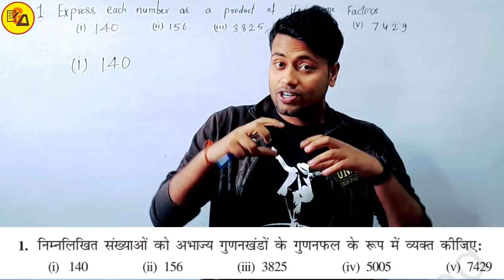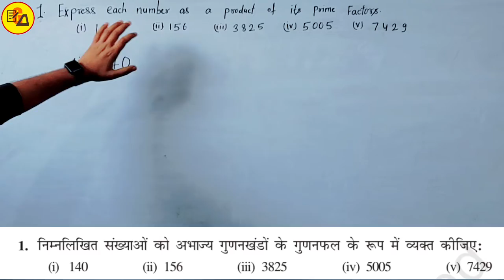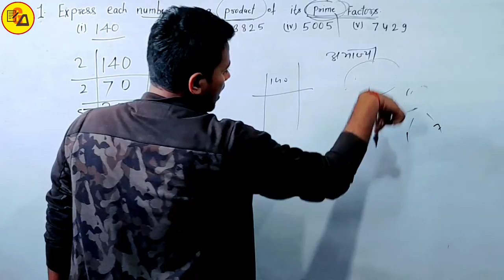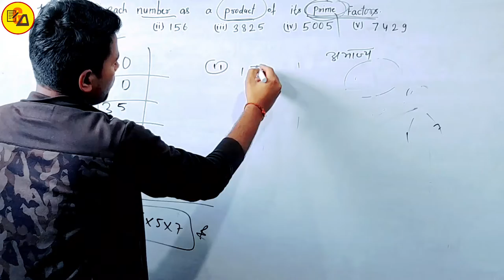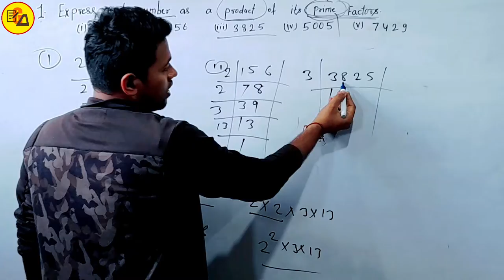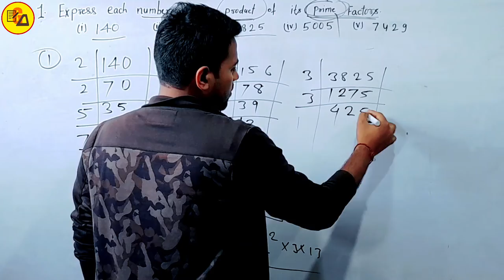NCERT class 10th maths chapter 1|Real number वास्तविक संख्याएं Ex. 1.2 By Amit Sir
Best Wishes :-
इस वीडियो में कक्षा 10वीं के गणित से दूसरी एक्सरसाइज अर्थात Ex. 1.2 से सिर्फ एक प्रश्न समाप्त की गई है जो आपके आने वाले वार्षिक एग्जाम के लिए बहुत ही ज्यादा महत्वपूर्ण साबित होने वाला है इसलिए इस वीडियो को अपने दोस्तों तक पहुंचाने की कोशिश करें ताकि सभी विद्यार्थी इसका फायदा उठा सकें l